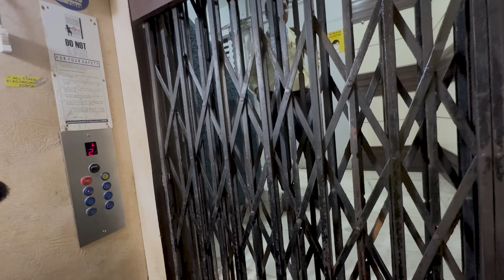Aish ne bnaya swaad khana😋🍛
O = ONKAR